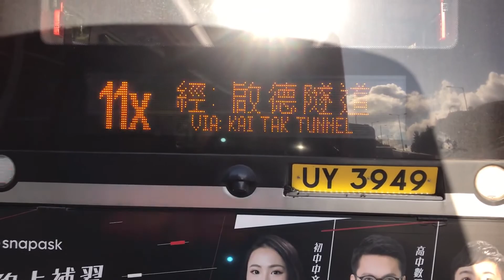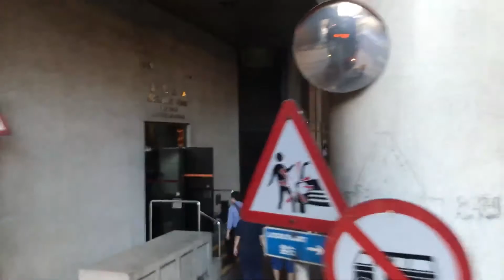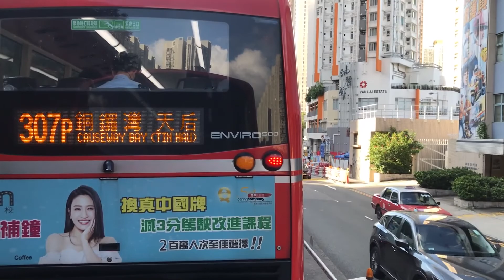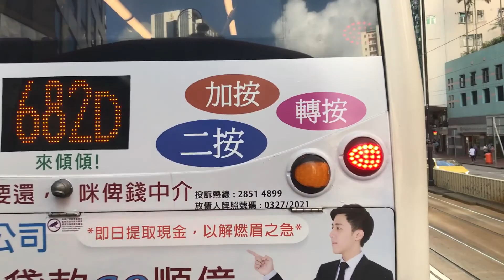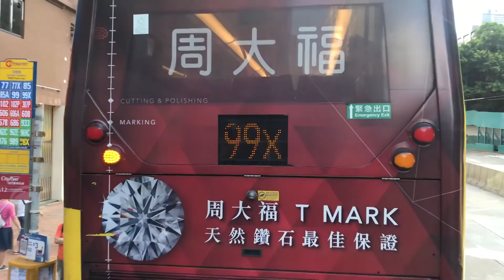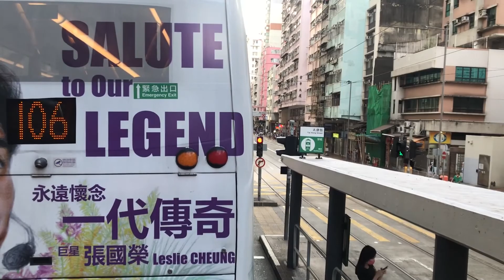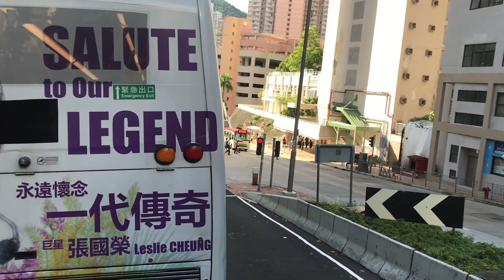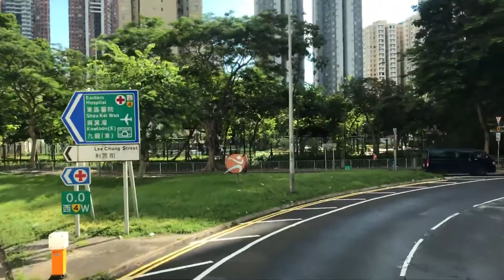【巴士原速行車片段】【我想嘈就嘈】KMB 九巴 613A 線（往杏花邨）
本影片為合成影片

已知問題：未知係電話嘅防震問題、貼嘅問題。兩次拍攝，每逢巴士變速嘅時候，個鏡頭會好震。

路線拍攝：
九巴613A線 安泰(西) --- 杏花邨

拍攝日期：2021/8/23, 2021/8/24
開出時間：07:45, 08:38

路線簡介：
過海巴士路線613A，由九巴獨營，由安泰（西）單向開往杏花邨，途經九龍安達邨、秀茂坪、港鐵藍田站後，取道東區海底隧道前往港島東區北角東部、鰂魚涌、西灣河、筲箕灣、柴灣及小西灣。

此路線為613線之特別班次，只於星期一至五早上繁忙時間提供服務，為九巴唯一服務柴灣的獨營路線。

沿途停站:
大上托
1. 安泰(西) (和泰樓)
2. 安泰邨
3. 愛達樓
4. 安達邨
秀茂坪
5. 寶達邨
6. 秀程樓
7. 秀康樓
8. 秀樂樓
9. 秀茂坪商場
10. 秀安樓
11. 秀明樓
12. 上秀茂坪
藍田
13. 藍田站
油塘
14. 東區海底隧道
七姊妹
15. 健康村
16. 模範邨
鰂魚涌
17. 北角官立小學
18. 新威園
19. 船塢里
20. 太古城中心
西灣河
21. 太安樓
22. 海晏街
筲箕灣
23. 愛秩序灣道
24. 南安里
柴灣峽
25. 阿公岩道
26. 鯉魚門公園
27. 大潭道
28. 東區醫院
29. 高威閣
柴灣
30. 康民街
31. 怡泰街
32. 漁灣邨
33. 常安街
小西灣
34. 富欣花園
35. 富欣道
36. 小西灣運動場
柴灣
37. 富城閣
38. 翠灣邨翠壽樓
39. 香港專業教育學院
40. 杏花邨總站

巴士資訊 1:
車型: Volvo B9TL 12 m
車牌: UY 3709
車隊編號: AVBWU606 (K - 213M)

巴士資訊 2：
車型: Alexander Dennis Enviro500 MMC 12 m
車牌: TS 2128
車隊編號: ATENU740 (K - 213M)

拍攝資訊:
拍攝人員: M Train

(以上資料由香港巴士大典提供)